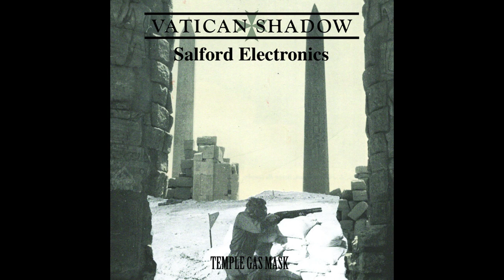Vatican Shadow / Salford Electronics – Temple Gas Mask (Full Album)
00:00 - Salford Electronics: A303 (A Moment In Time)
04:27 - Vatican Shadow / Salford Electronics: We Have Come To Bring Rain (Summer Solstice Terror)
12:13 - Vatican Shadow: Armed Police Revellers At Stonehenge
19:49 - Vatican Shadow / Salford Electronics: Deconstruction (Sun Temple)
26:08 - Vatican Shadow / Salford Electronics: Deconstruction (Inside The Crosshairs)